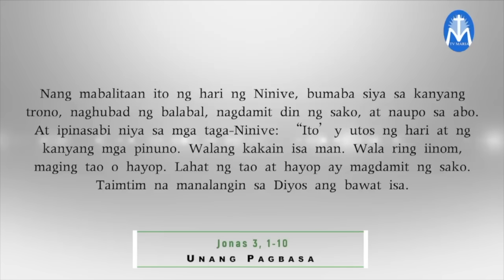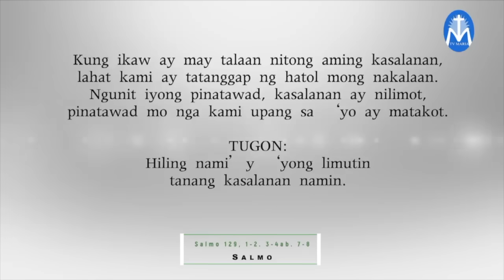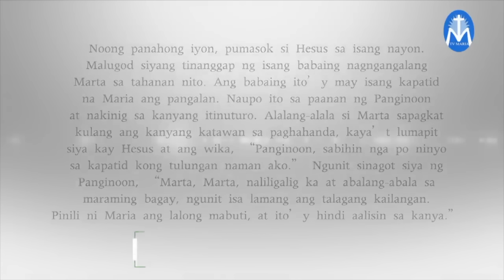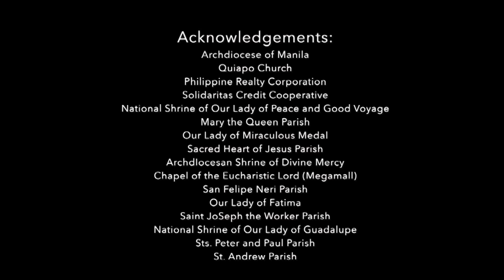Salita ng Diyos, Salita ng Buhay - October 10, 2023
Pakinggan natin ang mga pagbasa at pagninilay para sa araw na Ito, kasama si Fr. Carmelo Jek Arada